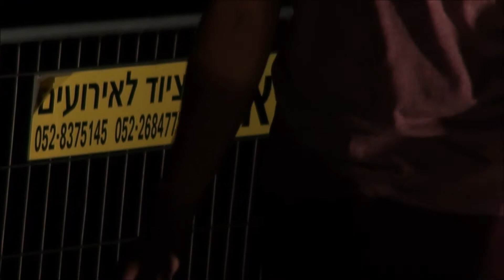All'arrabbiata Sderot Adama Dance Center Liat Dror & Nir Ben Gal live in Bat- Yam festival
Choreography:
 Liat Dror
Dancers:
 Noah Fromerman
Yedidya Ankry
Gal Levinson
 Alon Bnary
Amit Lavie
 Ariel Holin
Photography:
Slomo avital